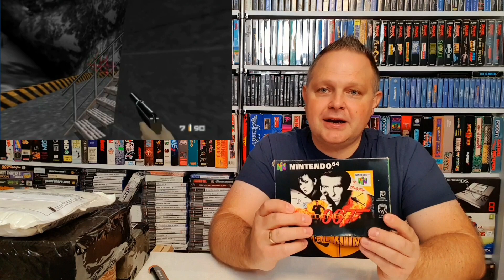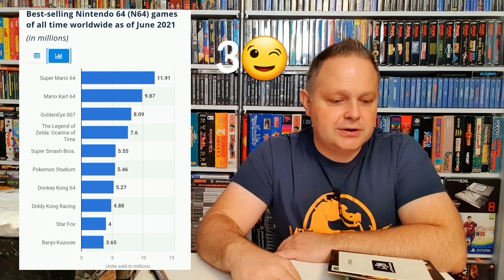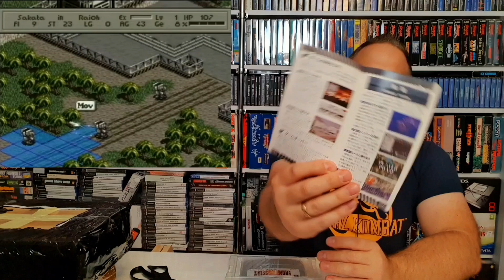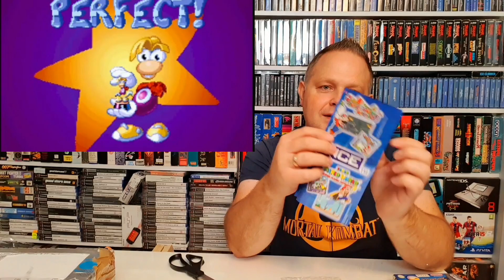Zakupy Gier do Kolekcji nr 10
Tym razem unboxing i prezentacja zakupów gier do kolekcji z miesiąca września. Jak dla mnie bardzo udany miesiąc i kilka kolejnych perełek trafiło do kolekcji, zapraszam!

@Retro Gry u Twina

Kolekcjoner Gier
Kolekcja Komputerów
Kolekcja Gier
Retro Kolekcja
Retro Gry
Retro Konsole
PlayStation
PlayStation 1
PS 1
PSX
PS One
PlayStation 2
PlayStation 3
PlayStation 4
PlayStation 5
PSP
PlayStation Portable
Ps Vita
Xbox
Xbox Classic
Xbox 360
Xbox One
Nintendo
Nintendo Entertainment System
Nintendo 64
SNES
Sega Dreamcast
Sega Saturn
Gameboy
Gameboy Advance
Game Boy
Gameboy Color
GameCube
Nintendo DS
Nintendo Switch
Atari
Atari Jaguar
Atari Lynx
Commodore
Pegasus
Pegasus Family Game
Famiclone
Famicom
Famicom Av
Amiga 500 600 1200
Amiga CD32
Amstrad
Amstrad GX 4000
Zx Spectrum
386
486
Retro PC
Neo Geo
3do
Philips CDI
Atari 2600
Rambo TV Game
Pegasus MT 777 DX
Pegasus IQ-502
Panasonic 3DO